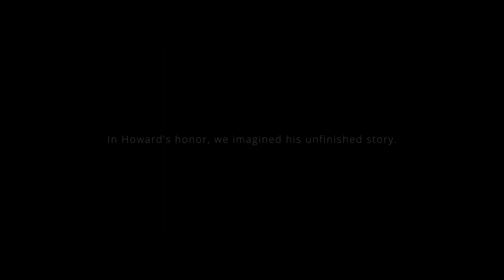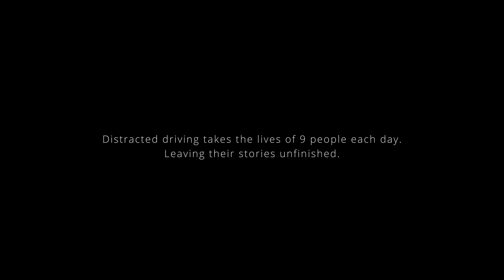Storytelling in Advertising, Travelers Insurance Howard’s Unfinished Story | Brand Storytelling Ads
My book "THE ART OF BRAND STORYTELLING: Create Story Brand To Build Emotional Connection With Your Customer"

Join Musa on his Skillshare brand storytelling course and get 1 month of Premium Membership

Travelers is an insurance company in the United States. The company used storytelling techniques ads to promote their services. They interviewed some relatives of accident victims to talk about their beloved real-life ones who are lost in an accident. Travelers continued to tell an unfinished story about an accident victim, which triggers emotional connections and empathy among the viewers. They presented the victim as the hero of the story while the company solutions sit in the backseat.
This ad is about Howard’s who was a self-taught grandfather carpenter. A distracted driver killed him while he pulled over to the side of the road. Travelers wanted the audience to be aware of car accidents caused by distracted drivers that can be avoided. In the video description, “Each day, nine people are killed by distracted driving, leaving their stories unfinished. We honored Howard by bringing his Unfinished Story to life by imagining what could have been”. Travelers transformed this valuable awareness message into emotional storytelling to promote their service cleverly and indirectly.